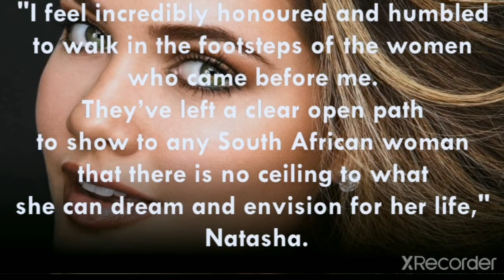MISS UNIVERSE SOUTH AFRICA | Natasha Joubert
Miss Universe 2020 2nd Runner up Natasha Joubert Represents Miss Universe 2020!

SHARE AND
@Mairen Cervantes Vlog

Lifestyle,makeup tutorial,plants,foods,travel,Vlogs and everything